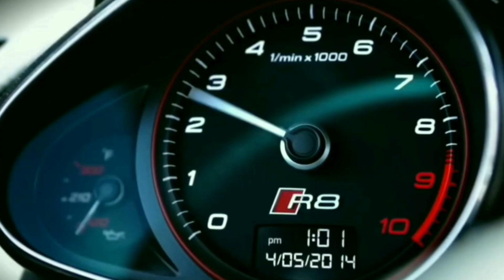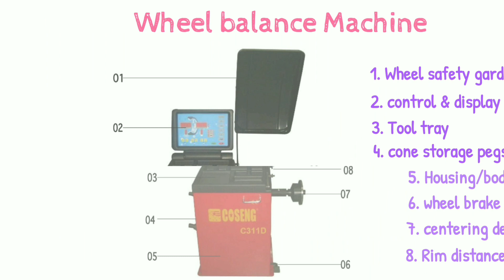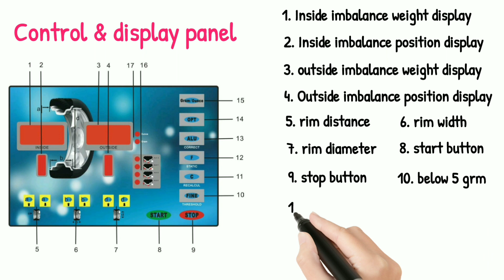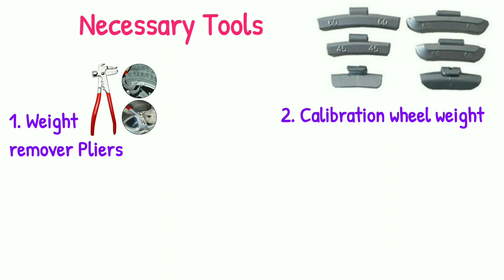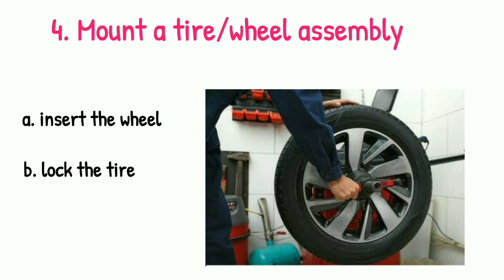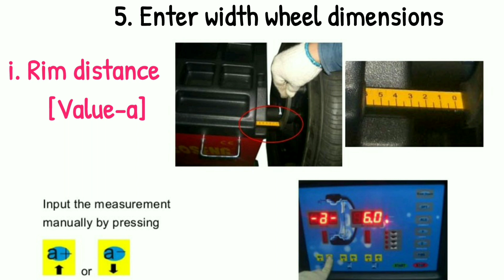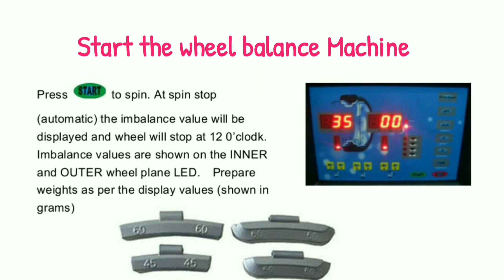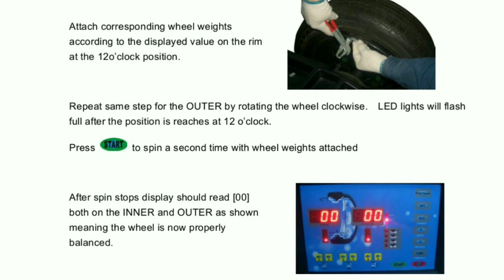How to use a wheel balance Machine Part 2